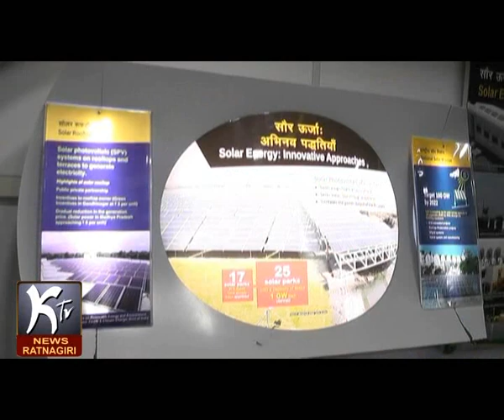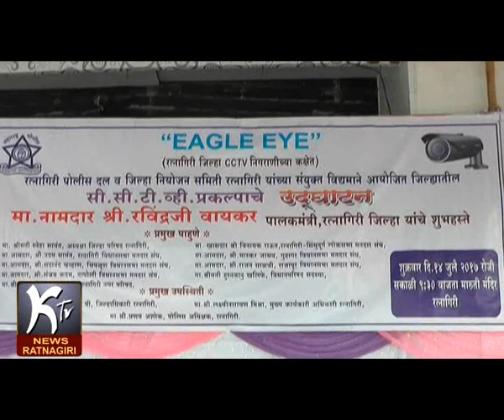KTV NEWS 15 07 2017 RTN